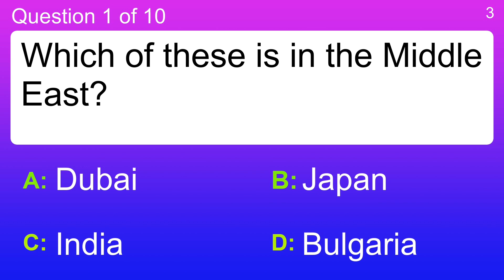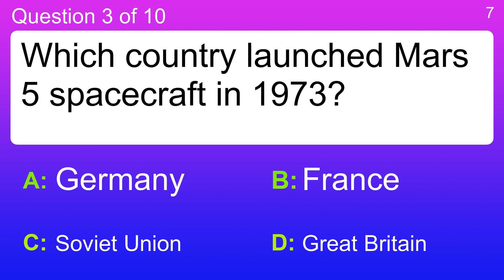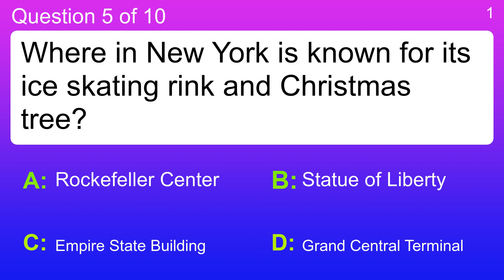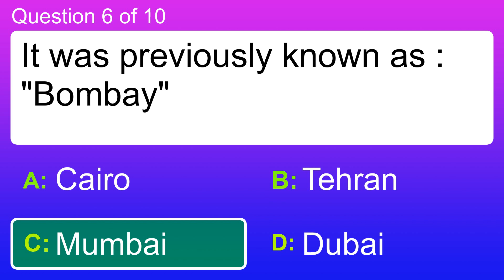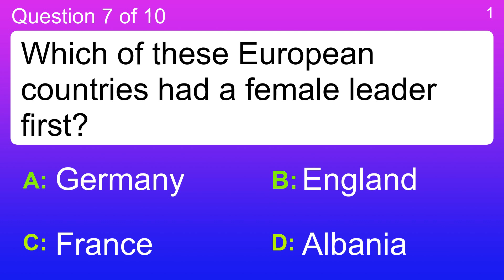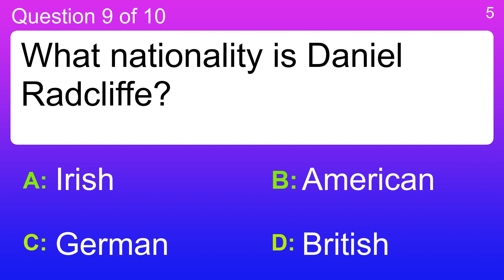General Knowledge Quiz (10 questions)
Question 1 : Which of these is in the Middle East?
 Answer a: Bulgaria
 Answer b: Dubai
 Answer c: India
 Answer d: Japan

Question 2 : What is "Vichyssoise"?
 Answer a: A Type Of Chip Dip
 Answer b: Cold French Soup
 Answer c: Italian Ice Cream
 Answer d: Spanish Rice

Question 3 : Which country launched Mars 5 spacecraft in 1973?
 Answer a: France
 Answer b: Germany
 Answer c: Great Britain
 Answer d: Soviet Union

Question 4 : What is the word for a distinctive way of pronouncing language?
 Answer a: Accent
 Answer b: Assonance
 Answer c: Rhetoric
 Answer d: Syllable

Question 5 : Where in New York is known for its ice skating rink and Christmas tree?
 Answer a: Empire State Building
 Answer b: Grand Central Terminal
 Answer c: Rockefeller Center
 Answer d: Statue of Liberty

Question 6 : It was previously known as : "Bombay"
 Answer a: Cairo
 Answer b: Dubai
 Answer c: Mumbai
 Answer d: Tehran

Question 7 : Which of these European countries had a female leader first?
 Answer a: Albania
 Answer b: England
 Answer c: France
 Answer d: Germany

Question 8 : What does plorabilis
 mean in English?
 Answer a: a buying
 Answer b: deplorable.
 Answer c: happily.
 Answer d: three times

Question 9 : What nationality is Daniel Radcliffe?
 Answer a: American
 Answer b: British
 Answer c: German
 Answer d: Irish

Question 10 : In which TV-serie do we encounter the fictional city "Central City (DC Comics)"?
 Answer a: All My Children
 Answer b: One Life to Live
 Answer c: The Flash (2014 TV series)
 Answer d: Weeds